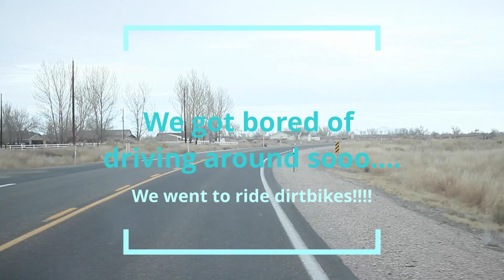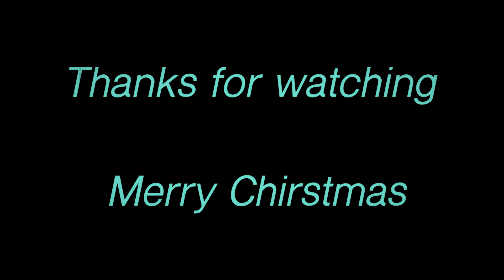Dirt bikes in December : )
A few friends and I go ride dirt dikes and just have a good time.